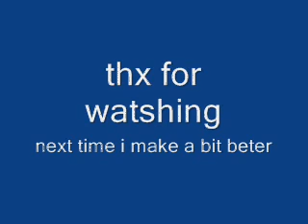Off road in Estonia by Tont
here u see little what i do whit my free time.